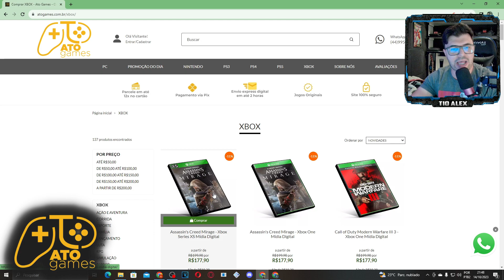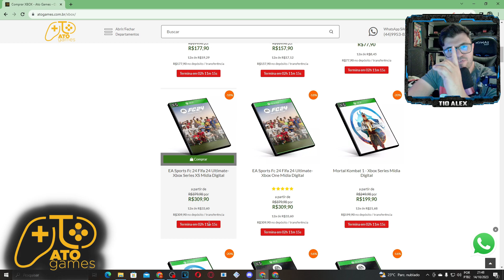NOVO FORZA MOTORSPORT NO XBOX ONE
FORZA MOTORSPORT 8 NO XBOX ONE XCLOUD AGUENTOU??

SITE ATO GAMES COM OS MELHORES PREÇOS EM JOGOS PS3, PS4, PS5 E MAIS:

LINK AMAZON XBOX SERIES S:
COMPRA INTERNACIONAL
BUNDLE FORTNITE
BUNDLE FORTNITE FALL GUYS ROCKET LEAGUE

LINK AMAZON XBOX SERIES X: